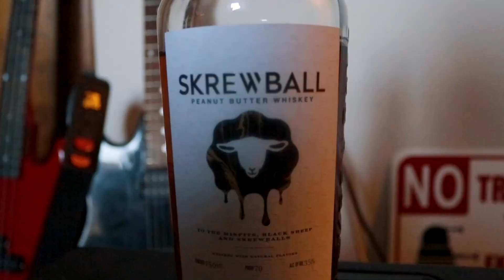inb4DaStudio Vol. 3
We still suck but eventually we won't. maybe